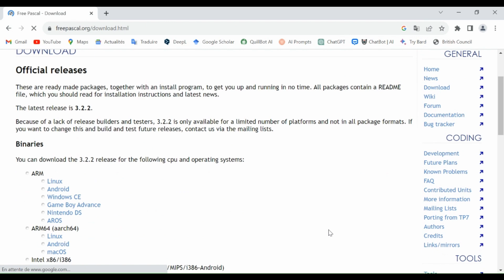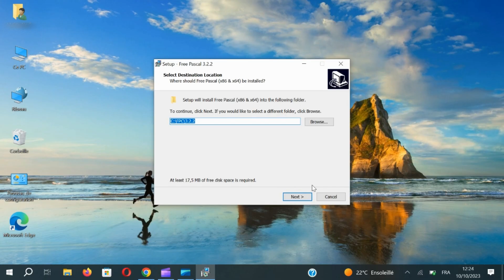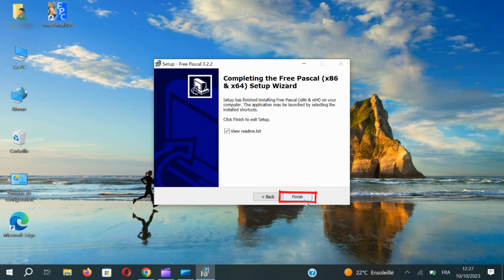Download and install Free Pascal (all steps)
How to download and install Free Pascal with all steps?
00:00 - Intro
00:07 - Access the official Pascal website
00:24 - Access the Official releases of Pascal
00:29 - Choose AMD64/Intel 64/x86_64 (Windows 64-bit)
00:32 - SELECT DOWNLOAD MIRROR (Select SourceForge site)
00:40 - Download Latest Version of Pascal (fpc-3.2.2.i386-win32.exe)
00:53 - Executable file download: fpc-3.2.2.win32.and.win64.exe
01:50 - Install Free Pascal
02:25 - Outro